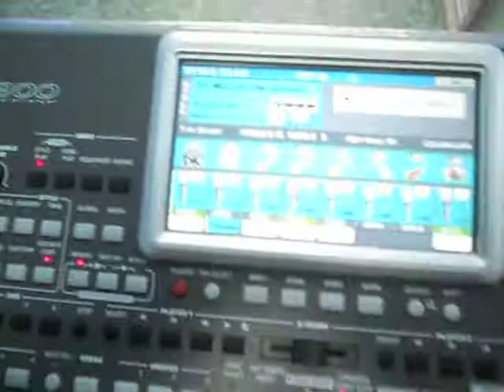SI MESOVA UNE GARIPI MANDIZONIT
SHITEN RRITME KE MANDIZONIT NE DURRES PER KORG PA600 PA900 PA3X PA4X RRITME TE SHP E MESME 250 RRITME TE SHP E MESME + EDHE PER PUNE NGA TE GJITHA TREVAT ME CMIM TE ARSYESHEM TEL MANDIZONIT DURRES RRITME ME INTRO